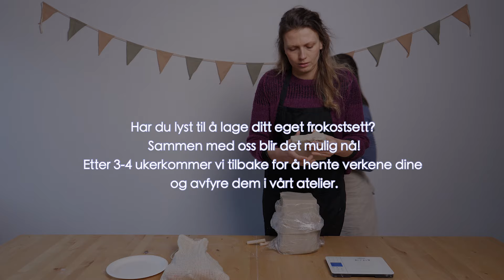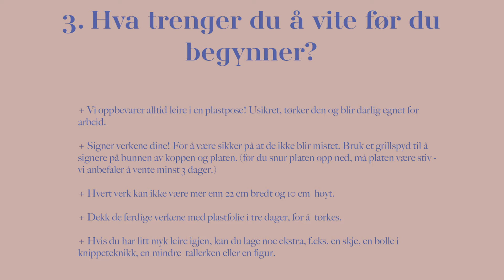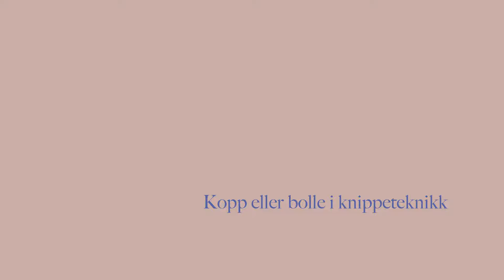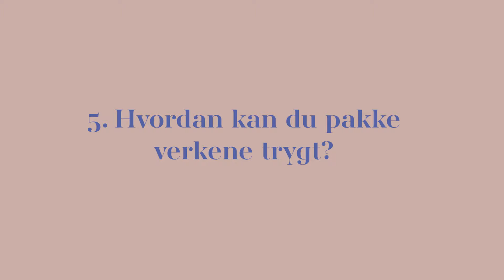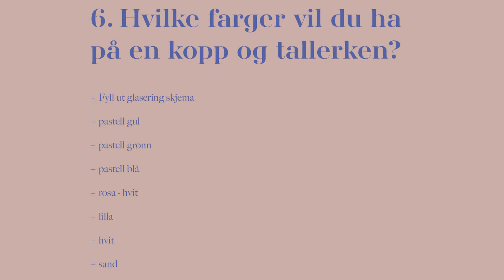🍶🏠 KERAMIKKURS "PÅ DØRA" / GAIAMIKA ATELIER / 2021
Vi leverer leire og verktøy med en instruksjon + denne YouTube filmen. Dette er vårt tilbudet til Oslo's folk og familier som har lyst til å prøve noe nytt og kreativt i corona tider. Etter tre eller fire uker kommer vi tilbake for å hente verkene dine og avfyre dem i vårt atelier på Rødtvet. Du får også velge farger på glasur. Vi utfører glaseringen for deg og sender det ferdige frokostsettet til deg på døren. Dette kurset passer perfekt både til voksne og barn. Vil du bli med? Send oss en sms :  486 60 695 / 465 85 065.
Mvh,
Aleksandra og Aleksandra
G A I A M I K A   a t e l i e r.